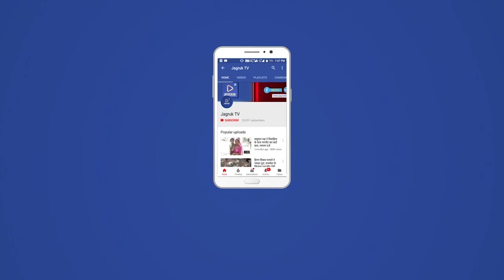पोसालिया : घायल पशुओं को पशु एंबुलेंस का इंतजार क्या इस बजट में मिल पाएगी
शिवगंज उपखंड वेरा रामपुरा फोर लाइन हाईवे पर सड़क दुर्घटना में गाय का बछड़ा हुआ गंभीर रूप से घायल  स्थानीय होटल स्टाफ कर्मियों ने ॐ श्री गजानंद सेवा समिति अध्यक्ष मंगल कुमार मीणा को सुचना दी   अध्यक्ष मीणा सहित अन्य गौ भक्तों ने घटनस्थल पर पहुंचकर  सड़क किनारे कांटो व बबूल की झाड़ियों के बीच पड़े हुए बछड़े को बाहर निकाला उसके पीछे का एक पैर टूट गया था विभिन्न जगहों पर चोटे आई थीं पशु एंबुलेंस के अभाव में निजी वाहन से भेजा  गोशाला पीएफए सिरोही  इस दौरान गजेंद्र सिंह सिसोदिया कैलाश माली, मनोर मीणा, विक्रम कुमार, अलका देवी आदि मौजूद रहे अध्यक्ष मीणा ने तीखे तेवरों में सरकार को आड़े हाथ लेते हुए बताया कि पशु एंबुलेंस की मांग कई वर्षों से हो रही है राज्य की सरकार में पिछले बजट सत्र के दौरान इसकी घोषणा भी हो चुकी है पर अभी तक कोई व्यवस्था हो नहीं पा रही है वहीं नंदी गौशाला भी नहीं खोली गई है गौ माता की स्थिति दिन-ब-दिन खराब होती जा रही है इधर फोर लाइन हाईवे पर हर रोज हादसों में पशु घायल हो रहे हैं कहीं पशु सड़कों पर ही अपने प्राण त्याग रहे हैं तो कई सड़क किनारे ही पड़े रहते हैं जानकारी मिलने पर कार्यकर्ता घटनास्थल पहुंचकर होने को सलाम पहुंचाते हैं टोल कंपनी नियमों नियमों का हवाला देती है सड़कों पर पड़े हजारों पशुओं को निजी वाहन से गौशाला पहुंचा कर उपचार करवाया जा रहा है लेकिन सरकार टोल कंपनी अपनी जिम्मेदारी उठाने के लिए तैयार नहीं है ऐसे में गौ भक्तों में भारी आक्रोश है सरकार से विनती है कि इस मांग जल्द से जल्द पूरा कर राज्य के प्रत्येक टोल नाके ब्लॉक स्तरीय पशु एंबुलेंस सुविधा उपलब्ध करवाई जाए ताकि समय पर दुर्घटनाग्रस्त व अन्य बीमारी से पशुओं को उपचार के लिए गौशाला पहुंचाया जा सके वही हजारों की संख्या में गौशाला बनी हुई है और वह सिर्फ नाम की है अपना बिजनेस अपनी कमाई के लिए बनाई गई है इस वक्त घायल पशुओं के लिए कोई सहारा नहीं है वही गजेंद्र सिंह सिसोदिया ने बताया हर रोज गोवंश पर कुल्हाड़ी से वार करने वाली घटनाएं बढ़ रही है पशु सड़कों वाला गलियों में घूमने को मजबूर हैं बीमार तथा दुर्घटनाग्रस्त घायल पशुओं को लेने के लिए कोई राजी नहीं है ऐसे में दूरदराज घायल पशुओं को गोशाला पहुंचा कर उपचार करना कठिन हो रहा है और गौ भक्तों ने कई वर्षों से गौ सेवा का बीड़ा उठाया हुआ है सरका रे लाखों रुपए गौशालाओं में अनुदान के रूप में दे रही है पर वास्तविक  स्थिति को धरातल पर देखा जाए तो हालत बहुत ही खराब बने हुए हैं घायल पशुओं को पशु एंबुलेंस के अभाव में किराए के वाहन से गौशाला पीपल फॉर एनिमल सिरोही पांजरापोल परलाई, शिवगंज लाकर उपचार करवाया जा रहा है वहीं अधिक घायलों को जोधपुर नागौर गौशाला पहुंचा कर उनके प्राण बचाए जा रहें है